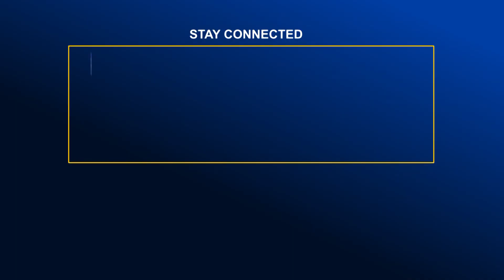কুষ্টিয়া কুমারখালীতে দুই দিনব্যাপী উদ্যোক্তা মেলা সমাপ্ত | Global TV News